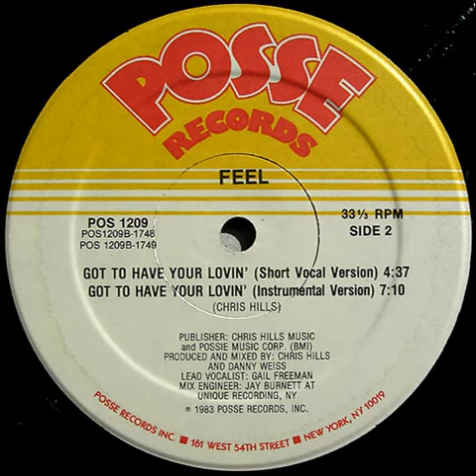Feel - Got To Have Your Lovin' (short vocal version) Posse records 1983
Feel - Got To Have Your Lovin' (short vocal version)
Posse records 1983